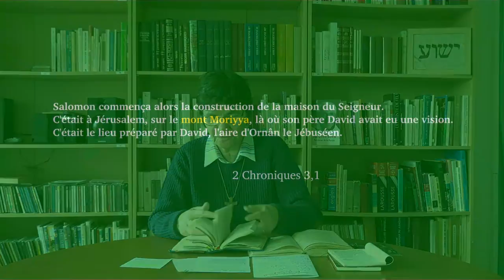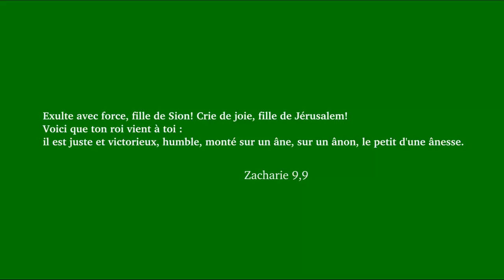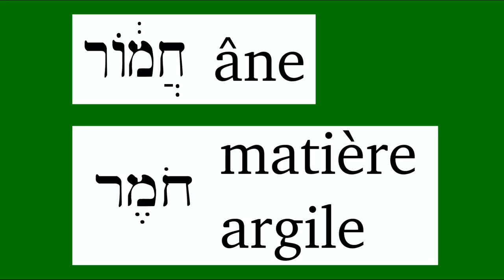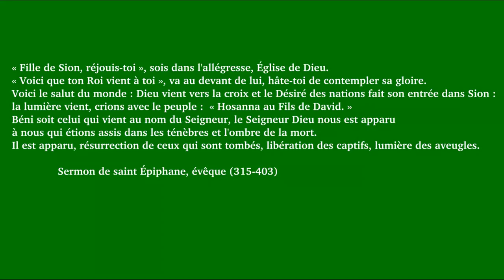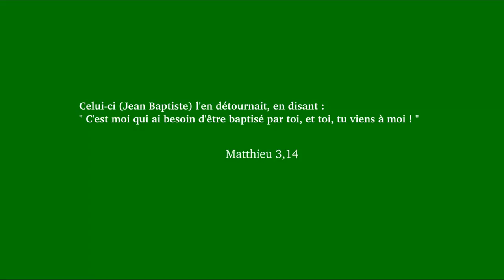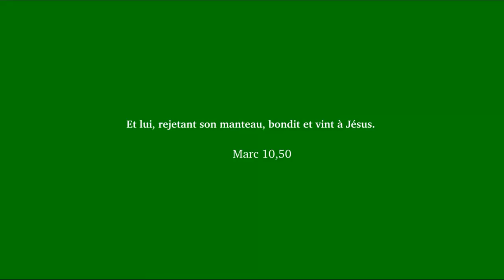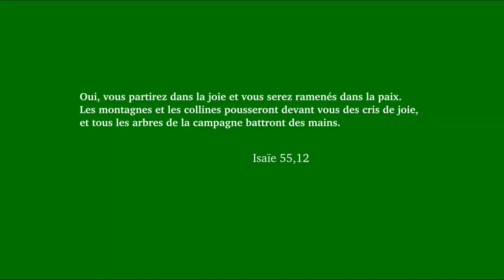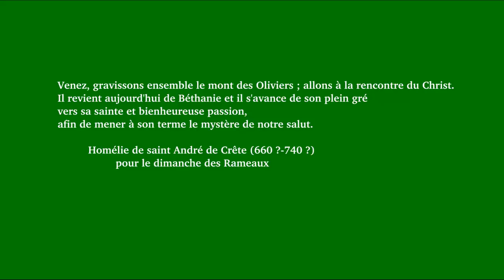Le Seigneur a besoin de l'âne